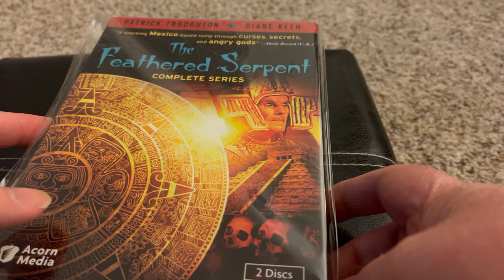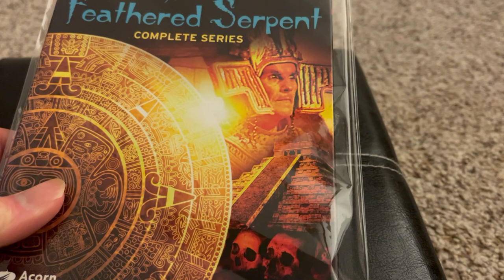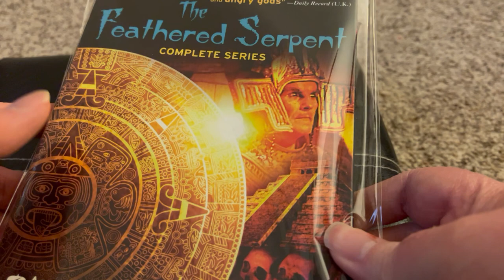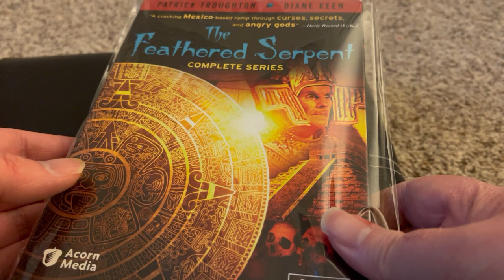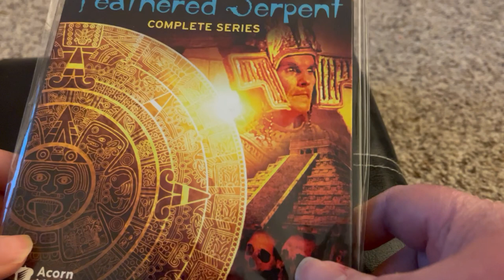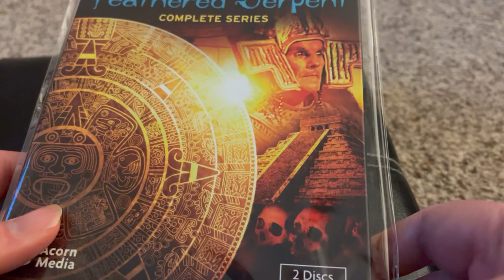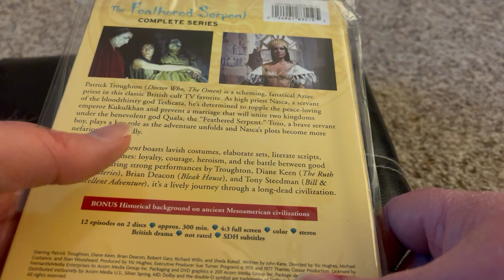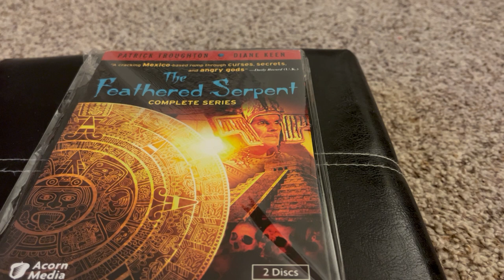IMO From the Shelves: A Forgotten British Miniseries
A look at a Miniseries done in the UK about the Aztec Empire

The DVDs from the US, UK, and Australia are long out of print